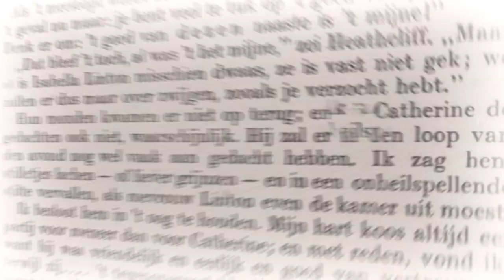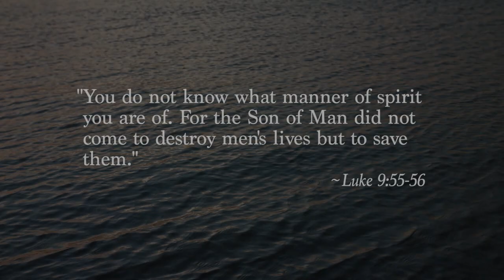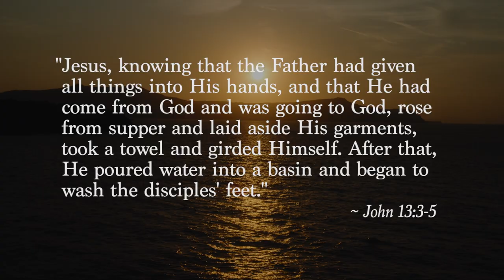The Remarkable Journey of John – From Anger to Apostle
He ended up writing 5 books of the Bible, four of them are even named after him. And he’s referred to more than 30 times in the Bible. His name was John, and this is his story. It follows John from an angry young man wanting to destroy his enemies by fire, to becoming one of Jesus Christ’s most influential disciples. His story will encourage and inspire you, and maybe, what enhanced and changed his life, will do the same for you as well.

📚 *The free booklet to this episode "The Greatest Act of Kindness".* 📚

*Chapters*
0:00 Intro